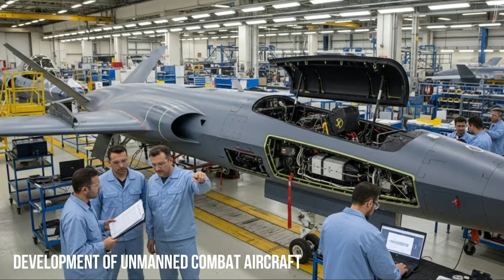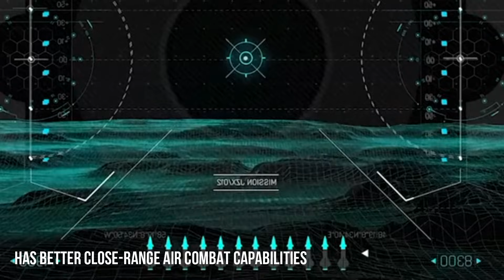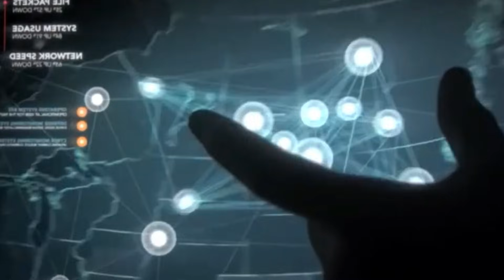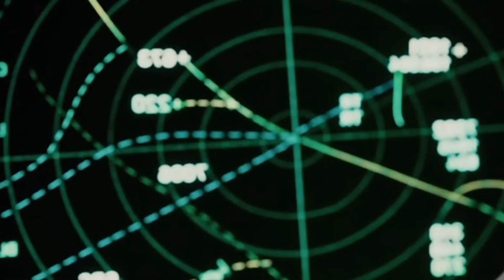Baykar Defense Plans to Develop Multiple Kızılelma Variants: Kızılelma-B and Kızılelma-C Versions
The Turkish defense industry continues to demonstrate rapid progress, particularly in the development of unmanned combat aircraft. One of the most ambitious programs attracting global attention is the Bayraktar Kızılelma, an unmanned combat aircraft developed by Baykar Defense. After successfully conducting a series of flight tests and critical system testing, Baykar has now announced a strategic plan to develop several variants of the Kızılelma, including the Kızılelma-B and Kızılelma-C.

New Milestones for Unmanned Combat Aircraft
The Bayraktar Kızılelma is designed as a next-generation unmanned combat aircraft capable of carrying out high-risk missions, including air-to-air combat, precision strikes on ground targets, and operations from light aircraft carriers or amphibious assault ships. With its delta wing design, low-observability structure, and short takeoff and landing capabilities, the Kızılelma is projected to complement and support future manned combat aircraft.

The Kızılelma's main advantages lie in its integration of artificial intelligence, semi-autonomous operational capabilities, and compatibility with a variety of domestically produced munitions. This makes it a symbol of the transformation of Turkey's modern air doctrine, which increasingly relies on unmanned systems.

Kızılelma Variant Development Plan
Baykar Defense is not limited to one basic configuration. To address diverse mission requirements, the company is planning to develop several Kızılelma variants with different specifications and role focuses. The two main variants that have been announced are the Kızılelma-B and Kızılelma-C.

Kızılelma-B: Focus on Speed ​​and Thrust
The Kızılelma-B variant is designed as an upgrade from the initial Kızılelma version. One of the main changes is the use of a more powerful engine, allowing for increased maximum speed and maneuverability. The Kızılelma-B is projected to approach or reach supersonic speeds, a significant leap forward for unmanned combat aircraft.

With increased thrust, the Kızılelma-B will have improved dogfighting capabilities, rapid acceleration, and a wider range. This variant is well-suited for escort missions, interception, and combat operations in airspace heavily defended by enemy defenses.

Furthermore, improvements to the avionics and sensor systems will enable the Kızılelma-B to operate more autonomously with the assistance of artificial intelligence, including real-time tactical decision-making.

Kızılelma-C: A Future Variant with More Advanced Capabilities
Meanwhile, the Kızılelma-C is projected to be the most advanced variant in the Kızılelma family. This version is designed with a focus on future technologies, including the potential use of a fully domestically developed engine as well as significant improvements in stealth and weapon system integration.

The Kızılelma-C is planned to have a larger weapons payload, a longer operational range, and compatibility with the latest generation of munitions, including medium- and long-range air-to-air missiles. This variant is also expected to adopt a more advanced sensor fusion system, enabling the optimal integration of data from radar, electro-optical, and electronic warfare systems.

With these capabilities, the Kızılelma-C is expected to be capable of conducting limited air superiority missions, suppressing enemy air defenses, and joint operations with fourth- and fifth-generation manned fighter jets.

The development of the Kızılelma-B and Kızılelma-C variants is of strategic importance to the Turkish Armed Forces. The presence of high-speed unmanned fighter aircraft will reduce risks to pilots while increasing flexibility and agility on the modern battlefield.

In future operational concepts, the Kızılelma could serve as a "loyal wingman" to manned fighter jets, performing dangerous missions such as initial penetration into enemy territory, armed reconnaissance, and precision strikes against high-value targets.